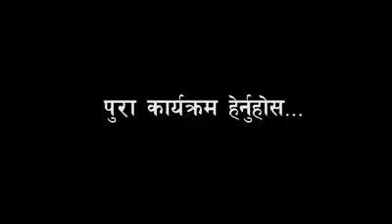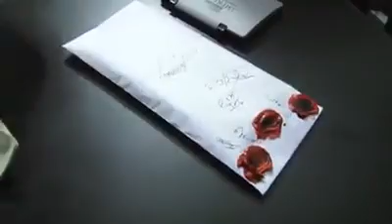घुस लिदै गर्दा यसरी पक्राउ परे मालपोतका कर्मचारी । ‘छापामार शैलीमा पक्राउ गरीयो’–मालपोत हाकिम